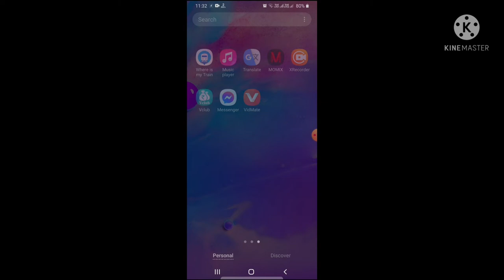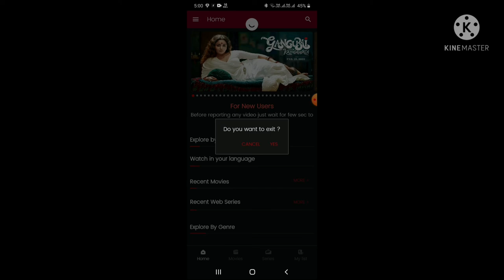🧐🧐 नहि देख क्या😝😝🤑 क्या देख 🙊🙊🙊Momix app ,# all movie is available in thish app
hii
     friends this is amit and welcome to amit lives3417

                      this is amazing app you can try it now